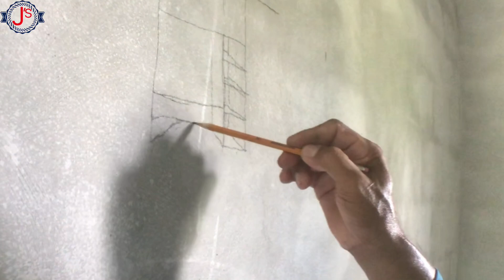Ang paggawa ng dresser closet.